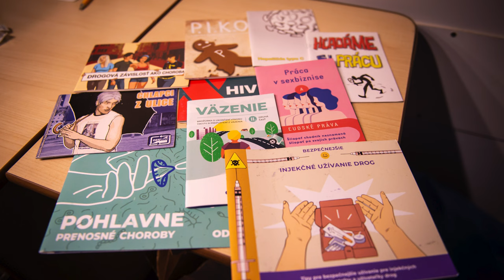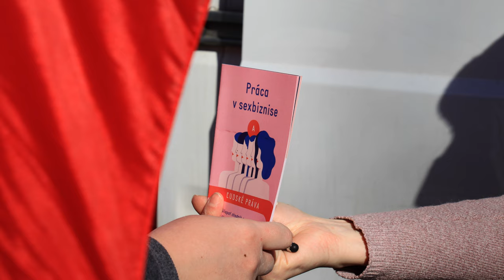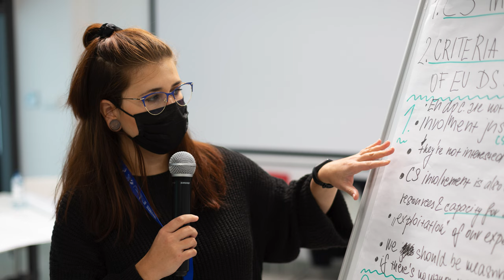CORE supports Odyseus in Slovakia in improving access to HCV treatment for people who use drugs.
"60% of people who use drugs who get tested have hepatitis C," says Dominika Jašeková, director of the harm reduction organisation Odyseus in Slovakia. In Slovakia, hepatitis C treatment was not accessible. Prior to the law change on January 1st, 2023, individuals were required to have one year of abstinence and no outstanding debts in their health insurance to access treatment. Many people who use drugs faced significant debts, sometimes up to €10,000, which prevented them from receiving HCV or even HIV treatment. Now that the law has changed, Odyseus is working diligently to connect individuals to care: they provide testing and accompany those who test positive for HCV to hepatologists and infectologists, guiding them through each step of the process. The journey to treatment can be bureaucratic and challenging in Slovakia. Odyseus is utilising CORE resources for this life-saving work while also enhancing cooperation between harm reduction services and hepatology experts. In 2023, they conducted a research analysis on the provision of HCV treatment for people who use drugs in Slovakia and keep using the findings at conferences to improve collaboration in combating HCV in the country.

"CORE – COmmunity REsponse to End Inequalities" is a 36-month EU Action Grant running from January 1st, 2023, to December 31st, 2025, involving 24 partners from 16 EU Member States. The project seeks to reduce inequalities in the responses to HIV, TB, and viral hepatitis by promoting, strengthening, and integrating community responses that have proven essential in reaching communities traditionally underserved by mainstream prevention and healthcare services. Funded by the EU4Health Programme, this project is particularly crucial in countries where these responses remain inadequate compared to the EU average.

We interviewed members of the implementing organisations about the progress they have made at the project's halfway point. The results demonstrate that CORE substantially supports these organisations at the grassroots level.